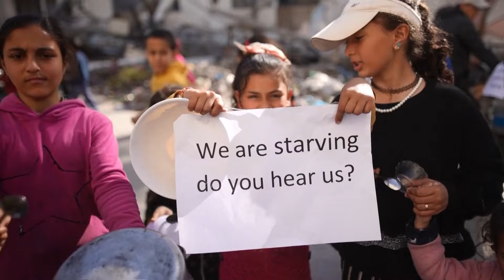Meet the 11-year-old Journalist Risking Her Life to Report on the Gaza Strip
At just 11 years old Sumayya Wushah has become a fully-fledged war reported, telling stories of those living on the Gaza Strip in the midst of the Israel-Hamas war.

Wushah says she was inspired by Shireen Abu Akleh to tell Palestine’s stories.